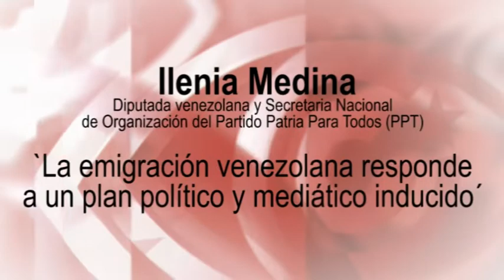`La emigración venezolana responde a un plan político y mediático inducido´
Ilenia Medina es diputada de la Asamblea Nacional de Venezuela, por el Gran Polo Patriótico, la coalición de partidos que apoya al actual gobierno de Nicolás Maduro. Además, es la Secretaria Nacional de Organización del PPT (Partido Patria para Todos). Fuente